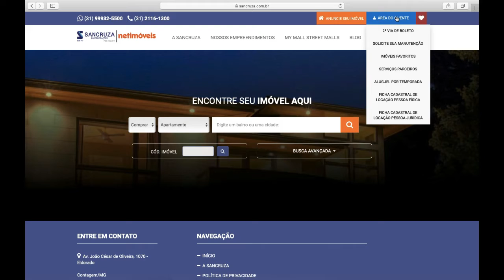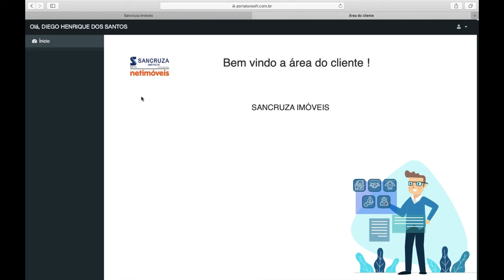Como emitir boletos - Site Sancruza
Neste vídeo você aprenderá como emitir seu boleto no site da Sancruza.